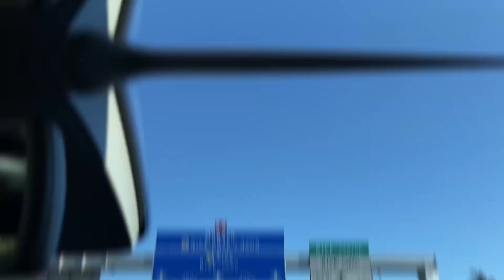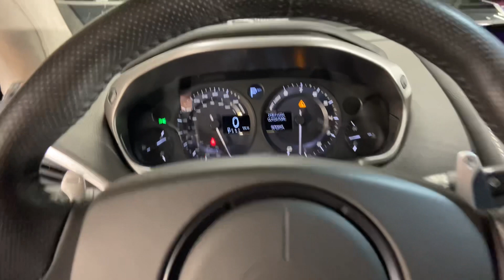LA DERNIÈRE GT3 RS 992 EN PLEIN CARSPOTTING À MONACO ! 😍🇲🇨🔥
Mon snapchat : az_kars
Mon TikTok : az_kars